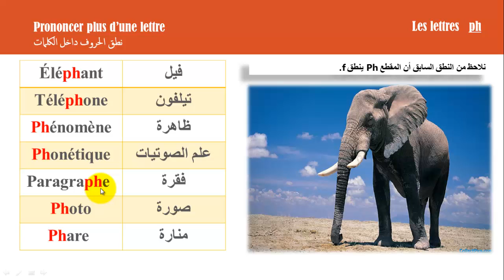تعلم اللغة الفرنسية - الحروف والمقاطع الصوتية Ph